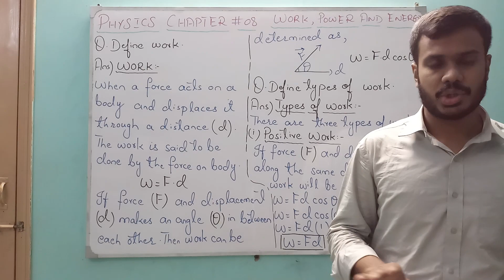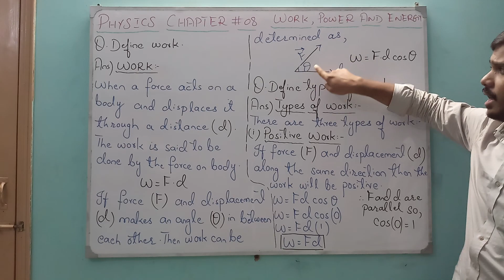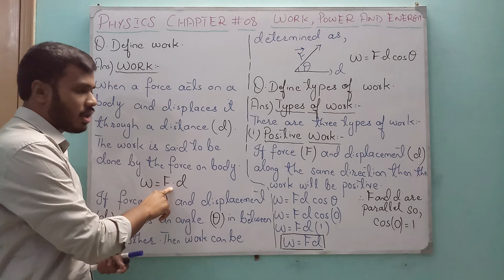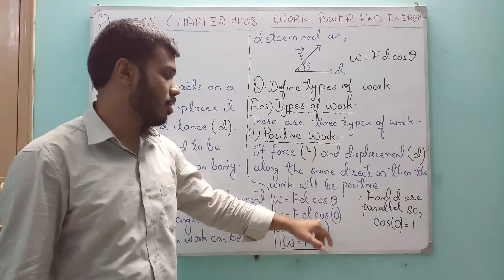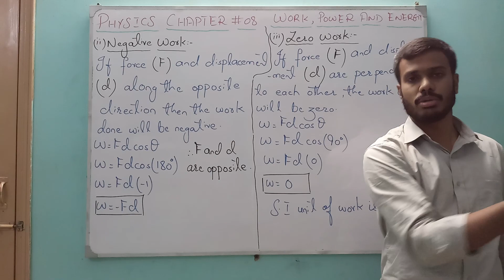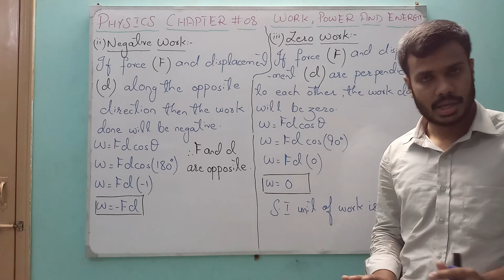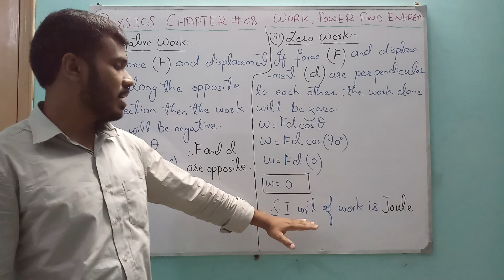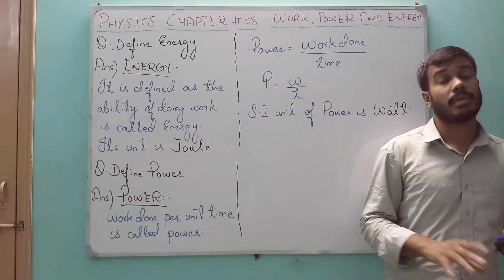Physics (IX,X) Chapter 8 Work, Power And Energy Part 1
Chapter 8 Work, Power And Energy
Definitions